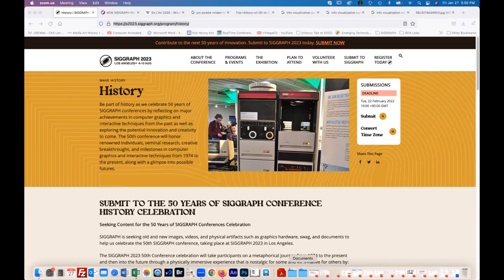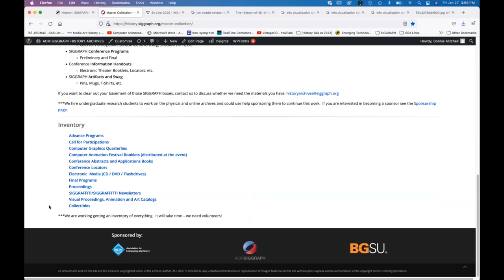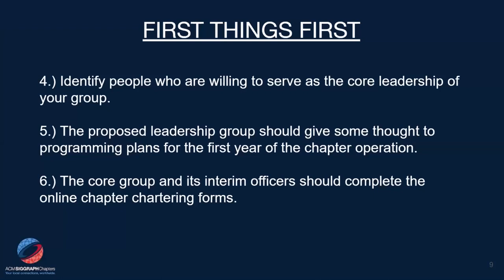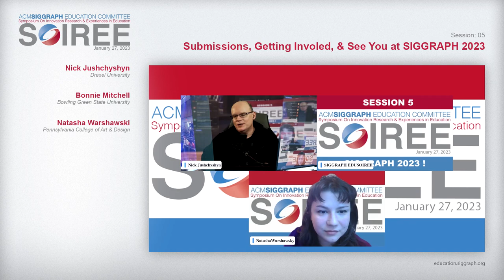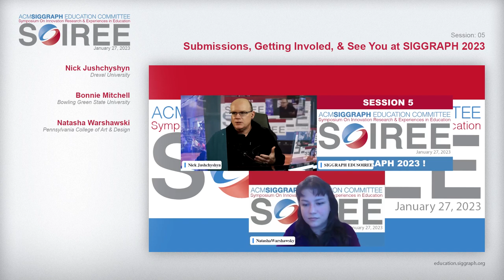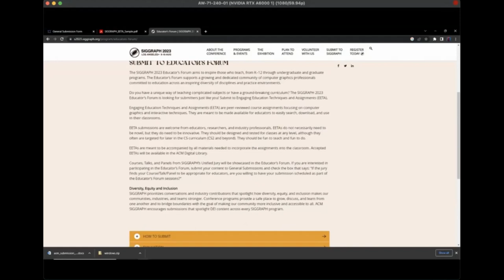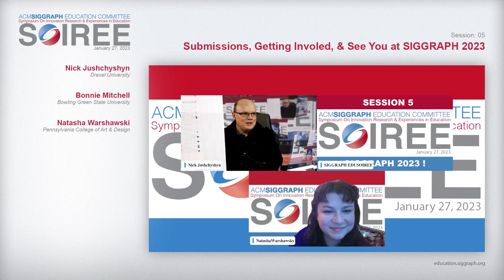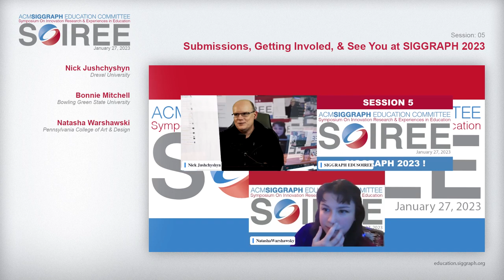EDU SOIREE - Winter 2023: Session 5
The SIGGRAPH Education Committee Symposium On Innovation, Research & Experiences in Education (SOIREE), held on January 27, 2023

Session 5 includes:

- Bonnie Mitchell - Bowling Green State University, presenting "SIGGRAPH History"

- Natasha Warshawski - PCAD, resenting "ACM SIGGRAPH Student and Professional Chapters"

- Nick Jushchyshyn - Drexel University; presenting "Closing Remarks & How To Get Involved in the Education Committee"

Special thanks to the SIGGRAPH Education Committee Members involved in curating and presenting this event Nick Jushchyshyn, Glenn Goldman, Wobbe F. Koning, Miho Aoki, William Joel, Rejane Spitz, Johannes DeYoung, John Cays, Andrew Duchowski, Monica Cappiello, Barbara Mones, Richard Lewis, Anie Miles, and ACM SIGGRAPH Chapters Liaison Kevin McNulty.